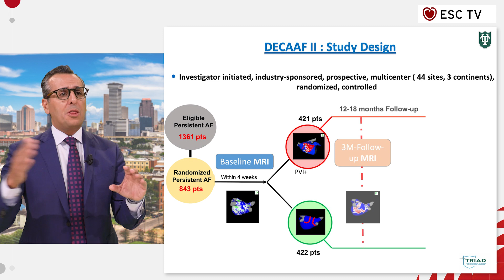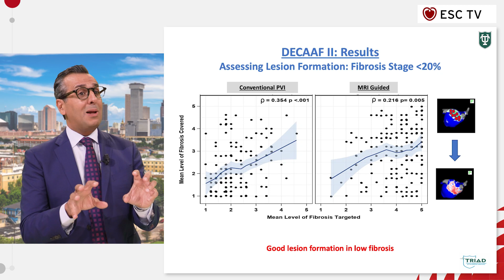ESC TV at ESCCongress 2021 - DECAAF II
DECAAF II: efficacy of DE-MRI-guided fibrosis ablation vs. conventional catheter ablation of persistent atrial fibrillation
Presented by Nassir Marrouche, USA